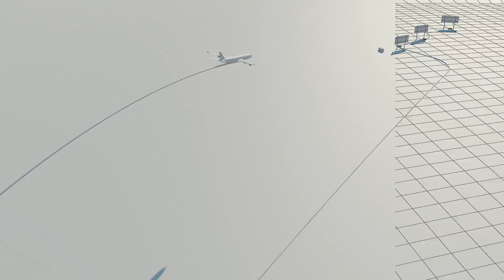Chasing The Dream Breakdown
Motion Graphic Intro for Bobby Jo Valentine's "Chasing The Dream" Documentary.

3ds Max / Vray / Nuke

Javier Aroche